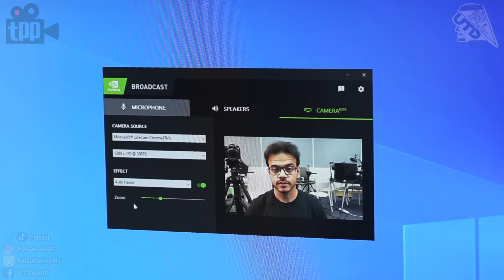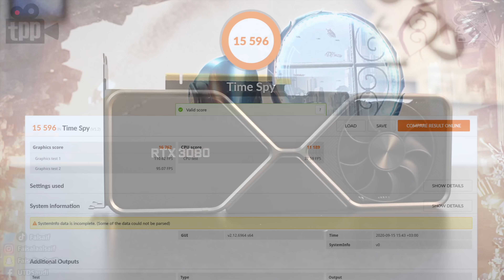مراجعة كرت انفيديا RTX 3080.. هل بالفعل اقوى كرت لدقة الـ 4K ؟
في هذا الفيديو نقدم لكم مراجعة تفصيلية
لمزايا كرت انفيديا RTX 3080

مشاهدة ممتعة.